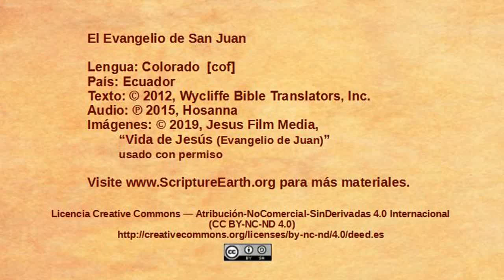Colorado - John 14:1-14 “The only way to God” [cof]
Scripture Videos from the Gospel of John in Colorado of Ecuador. [cof]